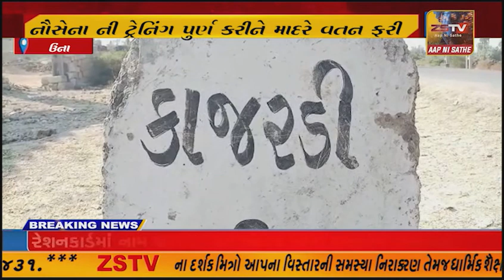ઉના નાં કાજરડી ગામ ની યુવા દિકરી ભારતિય નૌસેના ની ટ્રેનિંગ પુર્ણ કરીને માદરે વતન ફરી.